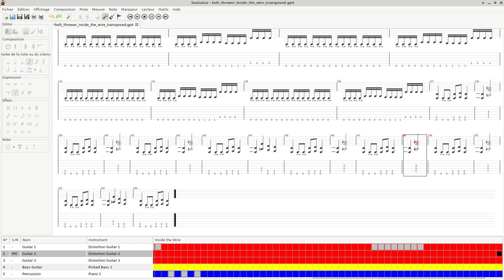Bolt Thrower - Inside The Wire - Backtrack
he backing tracks are played using TuxGuitar with the 63mg The Xioad Bank soundfont.
Everything is managed via Ray Session manager and the sound is adjusted using non mixer.
The webcam has been recorded using XawTV.
The whole video is recorded using simplescreenrecorder.

Fedora 30 has been used with some package from this personnal repo have been used

The last RT kernel is used: 5.0.21-rt16